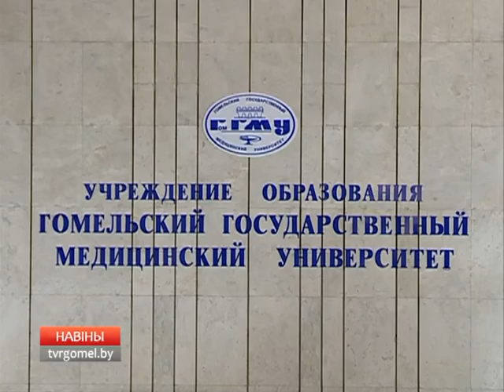Распределение в Гомельском медицинском университете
В этом году учебу завершают 580 студентов: 430 человек с лечебного факультета и 150 с медико-диагностического.